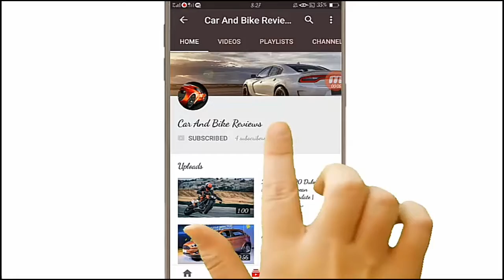2019 Kia Soul with dual centre exhausts spied up close in South Korea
The Kia Soul entered its second generation in 2013 and is due for a complete makeover now. The 2019 Kia Soul is in the works, and it was recently spied up close by a Motorgraph forum member in South Korea.

The next-gen Kia Soul should look brawnier and more aggressive.
Moving to its third generation, the Kia Soul will still have a very familiar look, thanks to the largely unchanged proportions. The redesigned model should loosen up some funkiness and look brawnier and more aggressive, though. It appears to have new bumpers, a two-tier headlamp setup, low-positioned front fog lamps on the outer-ends of a large lower air intake, two-tone alloy wheels and vertical LED tail lamps. The central twin exhaust pipes indicate that the test mule is the sportiest configuration of the all-new Kia Soul.

Reports say that the next-gen Kia Soul will ride on the same platform as the Hyundai Kona and the Kia Stonic. The current model is a FWD-only vehicle, available with 1.6L and 2.0L naturally aspirated petrol engines, a 1.6L turbocharged petrol engine and a 1.6L turbocharged diesel engine. 6-speed manual, 6-speed automatic and 7-speed dual-clutch automatic are the transmission choices. Most of these aspects should remain the same post the lifecycle makeover, save for the drivetrain layout. Kia may offer the next-gen Kia Soul in AWD, albeit as a hybrid/plug-in hybrid with an electric motor powering the rear wheels.